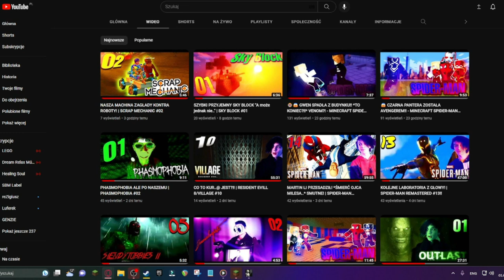CZARWONY KAMIEŃ - "Human Fall Flat" [26!] Wy/Retox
Jest to HUMAN FALL FLAT !